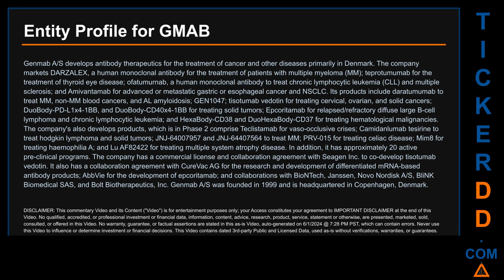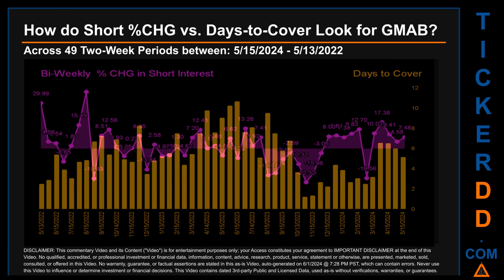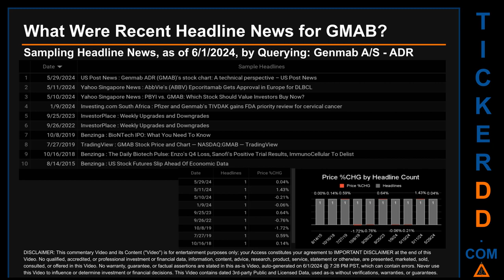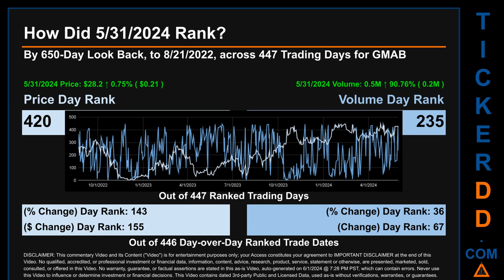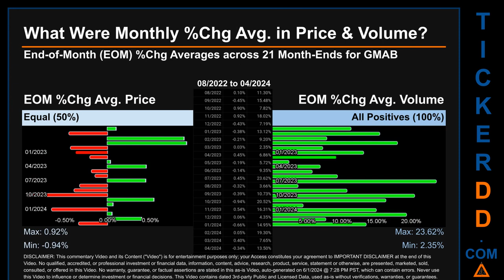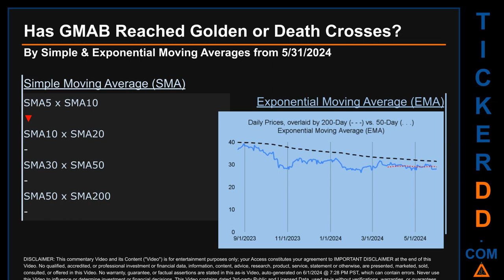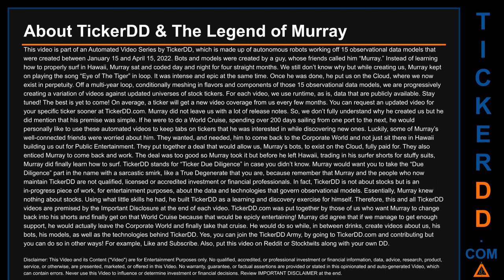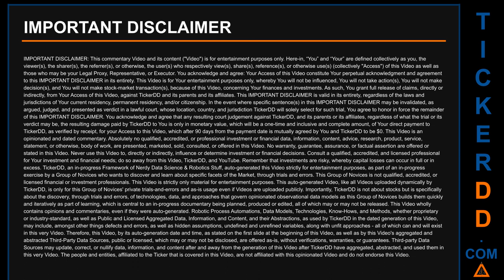What is Short Interest for GMAB GMAB Price GMAB Volume Analysis Latest News for $GMAB